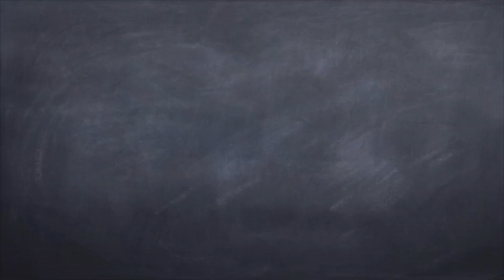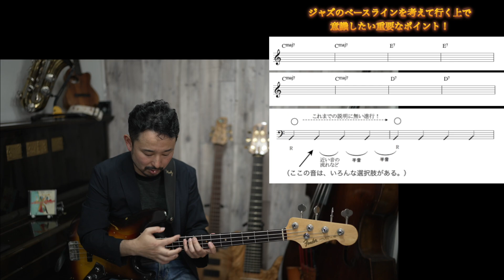ベースラインを作る時、コードや音の流れ意外に気を付けたい重要なポイント！【ジャズのベース】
レッスンの問い合わせ
[H.P]

【これからジャズに挑戦したい方へ！】
《コード譜からウォーキングベースラインを弾けるようになる手順》の教材

【実践で使える具体的４ビートベースラインを考察する！】《I'll close my eyes 編》

皆さん！

です！